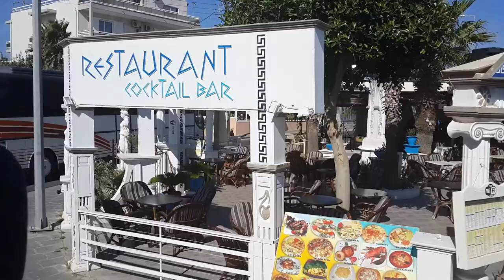Rodas Grecia 2013